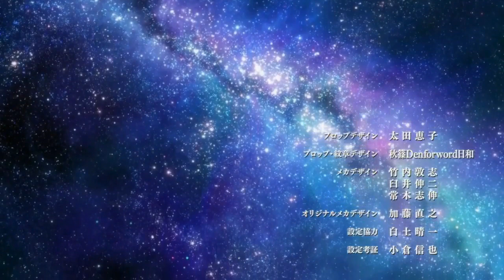[LOTGH: Die Neue These] BINARY STAR ENGLISH COVER by Sarah Park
Hi! Here's my cover of "Binary Star" by Sawano Hiroyuki from the anime LOTGH: Die Neue These. One of my favorites by Sawano.  Hope you enjoy listening. :)

*The recording quality may be a bit low so please turn up the volume or listen with your earphones. Thank you!

~Turn on subtitles for the lyrics~